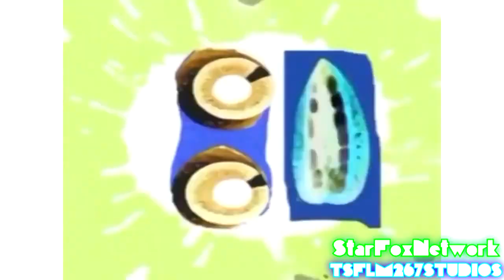{Sparta Remix / IRISH INDEPENDENCE DAY 2023 SPECIAL} KlaskyKlaskyKlaskyKlasky Has A Sparta Remix V3